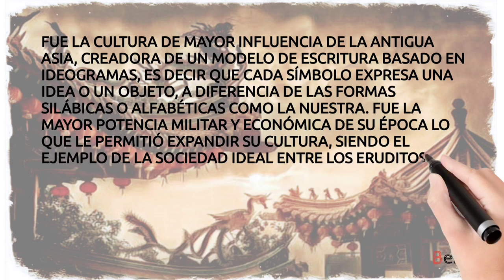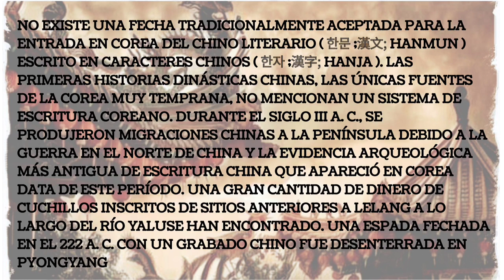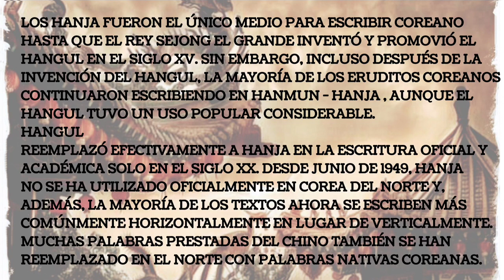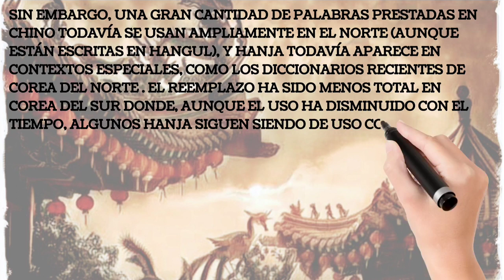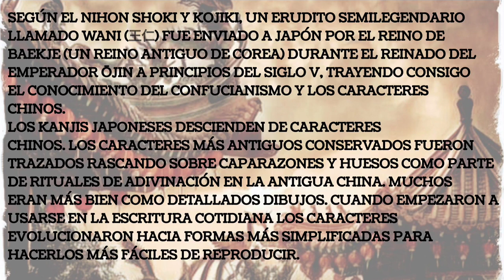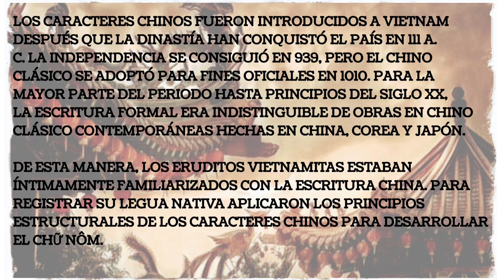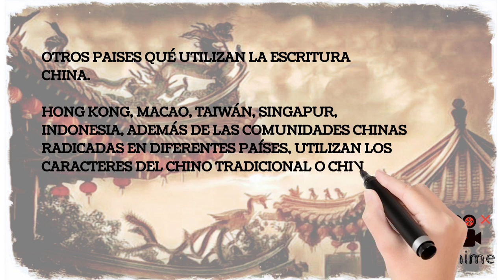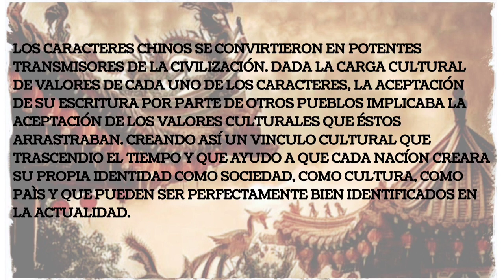PORQUE EN COREA, JAPÓN Y VIETNAM SE UTILIZA EL IDIOMA CHINO PARA ESCRIBIR NOMBRES O TÍTULOS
PORQUE EN COREA, JAPÓN Y VIETNAM SE UTILIZA EL IDIOMA CHINO PARA ESCRIBIR NOMBRES O TÍTULOS MUY IMPORTANTES EN EL ARTE MARCIAL.

LA ANTIGUA CHINA

SI BIEN PODEMOS COMPARAR A LA ANTIGUA CHINA CON LA GRECIA ANTIGUA, EN CUANTO A QUE LAS DOS FUERON EL REFERENTE IDEAL DE SOCIEDAD EN SUS RESPECTIVOS CONTINENTES Y SU APORTE CULTURAL, SOCIAL, MILITAR, TECNOLÓGICO ETC. AÙN SON VISIBLES EN LA ACTUALIDAD.

SOLAMENTE NOS CENTRAREMOS EN UN ASPECTO CULTURAL MUY IMPORTANTE, SU ESCRITURA.

FUE LA CULTURA DE MAYOR INFLUENCIA DE LA ANTIGUA ASIA, CREADORA DE UN MODELO DE ESCRITURA BASADO EN IDEOGRAMAS, ES DECIR QUE CADA SÍMBOLO EXPRESA UNA IDEA O UN OBJETO, A DIFERENCIA DE LAS FORMAS SILÁBICAS O ALFABÉTICAS COMO LA NUESTRA.

FUE LA MAYOR POTENCIA MILITAR Y ECONÓMICA DE SU ÉPOCA LO QUE LE PERMITIÓ EXPANDIR SU CULTURA, SIENDO EL EJEMPLO DE LA SOCIEDAD IDEAL ENTRE LOS ERUDITOS Y GOBERNANTES DE OTRAS NACIONES, TALES COMO LAS NACIONES VECINAS DE COREA, JAPÓN Y VIETNAM QUE ADOPTARON Y ADAPTARON SUS ESTÁNDARES CULTURALES A SUS SOCIEDADES ENTRE ESTOS SU ESCRITURA.

漢字 LA ESCRITURA CHINA SE LLAMA HÀNZÌ.
•EN COREA = HANJA.
•EN JAPÓN = KANJI.
•EN VIETNAM = HÁN TỰ (CHỮ HÁN, CHỮ NHO Y CHỮ TÀU  SON LOS TÉRMINOS MÁS USADOS).

EJEMPLOS:
•跆拳道 TÁIQUÁNDÀO EN CHINO.
•跆拳道 TAEKWONDO EN HANJA COREANO.
•跆拳道 TAIKENDŌ o TEKONDŌ EN KANJI JAPONES.
•跆拳道 ĐÀI QUYỀN ĐẠO EN HÁN TỰ VIETNAM.

COREA

NO EXISTE UNA FECHA TRADICIONALMENTE ACEPTADA PARA LA ENTRADA EN COREA DEL CHINO LITERARIO ( 한문 ;漢文; HANMUN ) ESCRITO EN CARACTERES CHINOS ( 한자 ;漢字; HANJA ). LAS PRIMERAS HISTORIAS DINÁSTICAS CHINAS, LAS ÚNICAS FUENTES DE LA COREA MUY TEMPRANA, NO MENCIONAN UN SISTEMA DE ESCRITURA COREANO. DURANTE EL SIGLO III A. C., SE PRODUJERON MIGRACIONES CHINAS A LA PENÍNSULA DEBIDO A LA GUERRA EN EL NORTE DE CHINA Y LA EVIDENCIA ARQUEOLÓGICA MÁS ANTIGUA DE ESCRITURA CHINA QUE APARECIÓ EN COREA DATA DE ESTE PERÍODO. UNA GRAN CANTIDAD DE DINERO DE CUCHILLOS INSCRITOS DE SITIOS ANTERIORES A LELANG A LO LARGO DEL RÍO YALUSE HAN ENCONTRADO. UNA ESPADA FECHADA EN EL 222 A. C. CON UN GRABADO CHINO FUE DESENTERRADA EN PYONGYANG.
DESDE EL 108 A. C. HASTA EL 313 D. C., LA DINASTÍA HAN ESTABLECIÓ LAS CUATRO COMANDANCIAS DE HAN EN EL NORTE DE COREA E INSTITUCIONALIZÓ EL IDIOMA CHINO.

ALGUNOS ESCRITORES OCCIDENTALES AFIRMARON QUE EL CONOCIMIENTO DEL CHINO ENTRÓ EN COREA CON LA EXPANSIÓN DEL BUDISMO , QUE OCURRIÓ ALREDEDOR DEL SIGLO IV. [10] TRADICIONALMENTE, SE CREE QUE EL BUDISMO SE INTRODUJO EN GOGURYEO EN 372, BAEKJE EN 384 Y SILLA EN 527. [14]
OTRO FACTOR IMPORTANTE EN LA ADOPCIÓN DE HANMUN FUE LA ADOPCIÓN DEL GWAGEO ( 과거 ;科擧; GWAGEO ), COPIADO DEL EXAMEN IMPERIAL CHINO , ABIERTO A TODOS LOS HOMBRES NACIDOS LIBRES. SE ESTABLECIERON ESCUELAS ESPECIALES PARA LOS RICOS Y LA NOBLEZA EN TODA COREA PARA CAPACITAR A NUEVOS FUNCIONARIOS ACADÉMICOS PARA EL SERVICIO CIVIL. ADOPTADO POR SILLA Y GORYEO, GORYEO MANTUVO EL SISTEMA GWAGEO DESPUÉS DE LA UNIFICACIÓN DE COREA HASTA FINALES DEL SIGLO XIX.

LOS HANJA FUERON EL ÚNICO MEDIO PARA ESCRIBIR COREANO HASTA QUE EL REY SEJONG EL GRANDE INVENTÓ Y PROMOVIÓ EL HANGUL EN EL SIGLO XV. SIN EMBARGO, INCLUSO DESPUÉS DE LA INVENCIÓN DEL HANGUL, LA MAYORÍA DE LOS ERUDITOS COREANOS CONTINUARON ESCRIBIENDO EN HANMUN - HANJA , AUNQUE EL HANGUL TUVO UN USO POPULAR CONSIDERABLE.
HANGUL REEMPLAZÓ EFECTIVAMENTE A HANJA EN LA ESCRITURA OFICIAL Y ACADÉMICA SOLO EN EL SIGLO XX. DESDE JUNIO DE 1949, HANJA NO SE HA UTILIZADO OFICIALMENTE EN COREA DEL NORTE Y, ADEMÁS, LA MAYORÍA DE LOS TEXTOS AHORA SE ESCRIBEN MÁS COMÚNMENTE HORIZONTALMENTE EN LUGAR DE VERTICALMENTE. MUCHAS PALABRAS PRESTADAS DEL CHINO TAMBIÉN SE HAN REEMPLAZADO EN EL NORTE CON PALABRAS NATIVAS COREANAS. SIN EMBARGO, UNA GRAN CANTIDAD DE PALABRAS PRESTADAS EN CHINO TODAVÍA SE USAN AMPLIAMENTE EN EL NORTE (AUNQUE ESTÁN ESCRITAS EN HANGUL), Y HANJA TODAVÍA APARECE EN CONTEXTOS ESPECIALES, COMO LOS DICCIONARIOS RECIENTES DE COREA DEL NORTE . EL REEMPLAZO HA SIDO MENOS TOTAL EN COREA DEL SUR DONDE, AUNQUE EL USO HA DISMINUIDO CON EL TIEMPO, ALGUNOS HANJA SIGUEN SIENDO DE USO COMÚN EN ALGUNOS CONTEXTOS.

JAPÓN

LOS CARACTERES CHINOS LLEGARON POR PRIMERA VEZ A JAPÓN EN LOS SELLOS OFICIALES, CARTAS, ESPADAS, MONEDAS, ESPEJOS Y OTROS ARTÍCULOS DE DECORACIÓN IMPORTADOS DE CHINA. EL EJEMPLO MÁS ANTIGUO CONOCIDO DE UNA IMPORTACIÓN TAL ERA EL SELLO DE ORO DEL REY DE NA DADO POR EL EMPERADOR DE HAN GUANGWU A UN EMISARIO YAMATO EN EL 57 D. C. MONEDAS CHINAS DESDE EL SIGLO I D. C. SE HAN ENCONTRADO EN EL PERÍODO YAYOI DE SITIOS ARQUEOLÓGICOS. SIN EMBARGO, LOS JAPONESES DE LA ÉPOCA PROBABLEMENTE NO TENÍAN NINGUNA COMPRENSIÓN DE LA SECUENCIA DE INSTRUCCIONES, Y SE MANTENDRÍAN ANALFABETOS...

REALIZACIÓN:
ING. MARICRUZ HERNÁNDEZ GUZMÁN.
LSC. MAURICIO EDWARD COELLO SAMARIO.